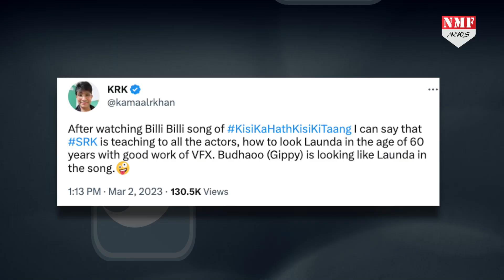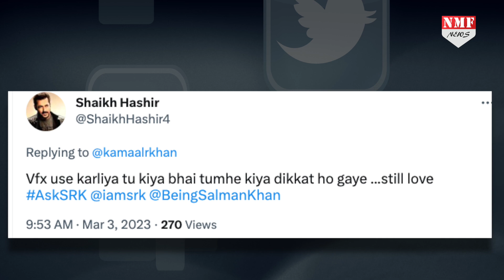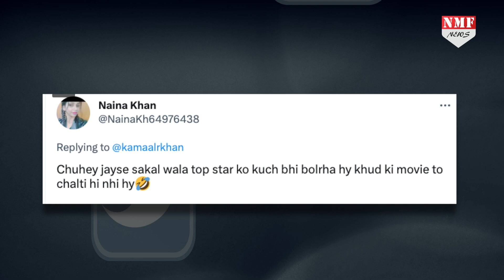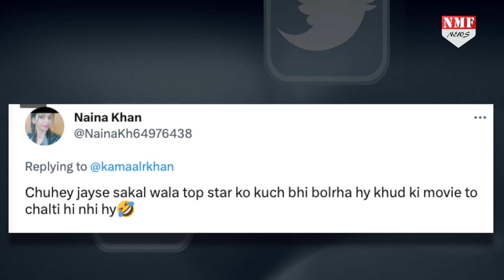Salman Khan का कुछ ऐसे उड़ाया Kamaal R Khan ने मजाक, जानकर भड़क जाएंगे भाईजान!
सलमान खान इनदिनों अपनी फिल्म किसी का भाई किसी की जान को लेकर चर्चाओं में बने हुए हैं, कुछ दिनों पहले इस फिल्म का गाना nayio lagda रिलीज हुआ था, जिसमें शाहरूख खान के डांस step का जमकर मजाक उड़ाया गया था…वहीं अब सलमान खान का नया गाना बिल्ली बिल्ली रिलीज हुआ है, जिसे दर्शकों की तरफ से अच्छा response मिला है…
Chandrakala
prashant.